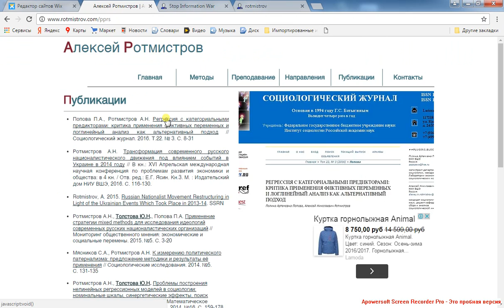Проблема с промобоксом Wix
Навигация по фрагментам видео (после перехода используйте область навигации по странице справа)